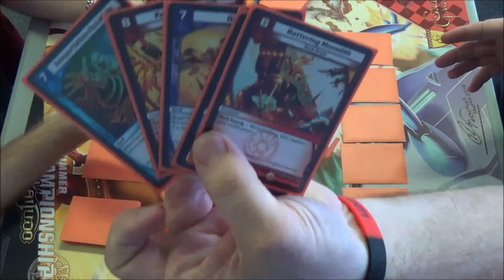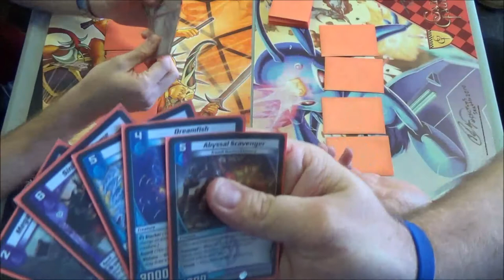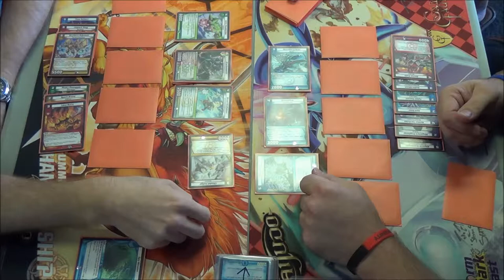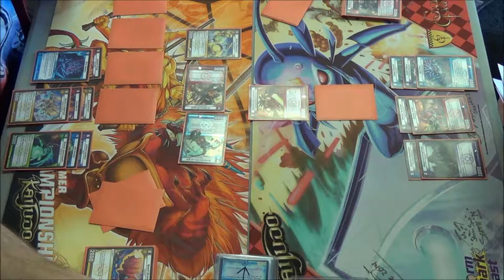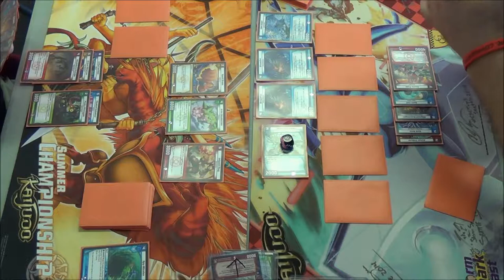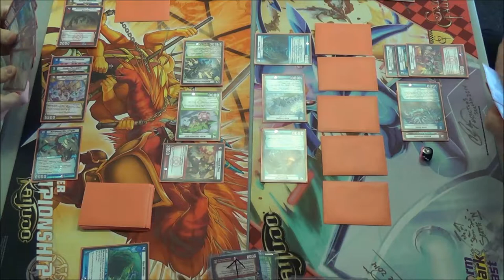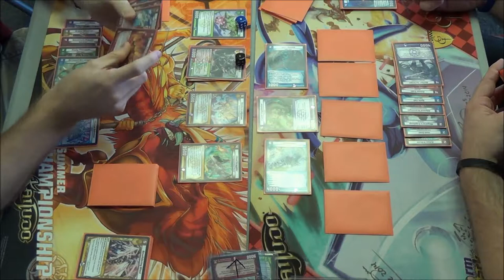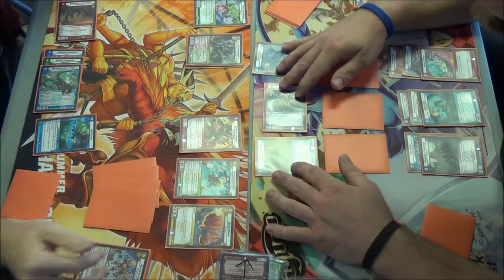Kaijudo - 15VTX Draft Series - Round 3 - David Woodward vs. Carl Reddish - VORTEX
Kaijudo Draft Series - 3 packs of 15VTX - 09/20/2014
David Woodward vs. Carl Reddish in the last round of three from an 8 man draft pod using 3 packs of VORTEX. Enjoy!